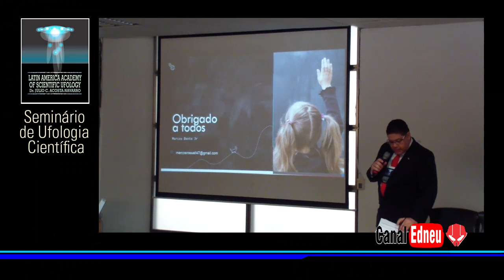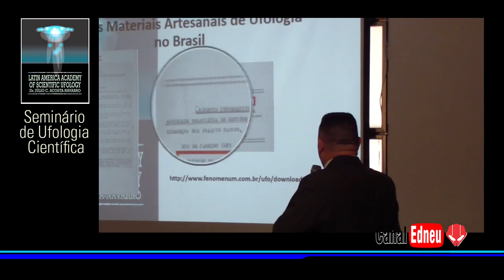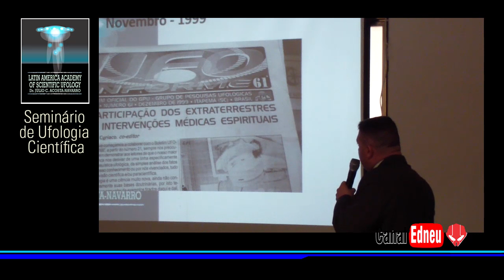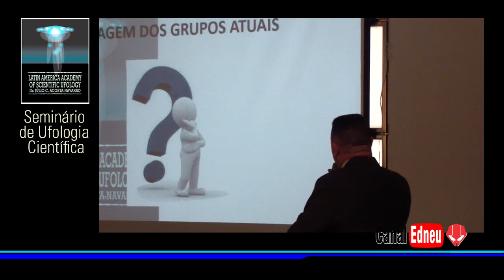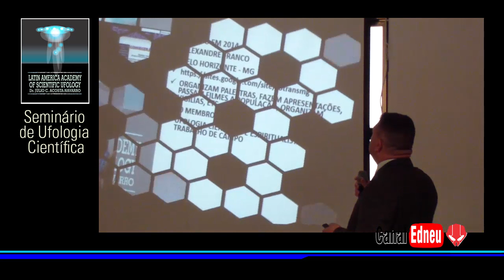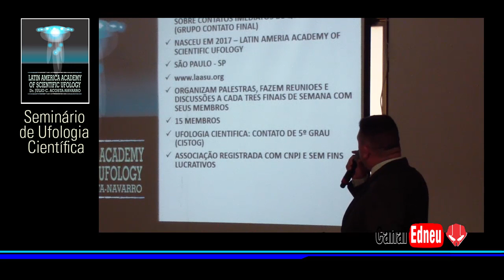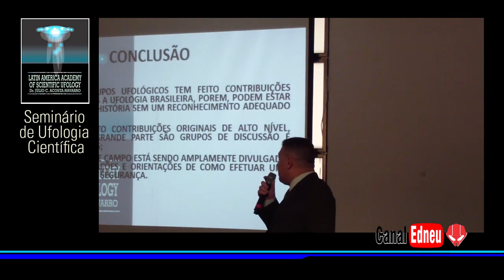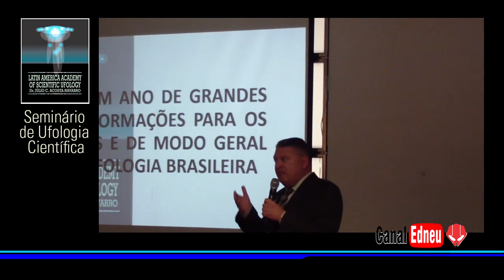ACADEMIA UFOLÓGICA Roberto Sampedro PT 04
LATIN AMERICAN ACADEMY OF SCIENTIFIC UFOLOGY - Palestra de Roberto Alexander Sampedro - Ufólogo, Tecnólogo em Logística, formado pela FATEC, atua como consultor de Logística e Análise de Sistemas.. - (01/12/18) ( ACESP)